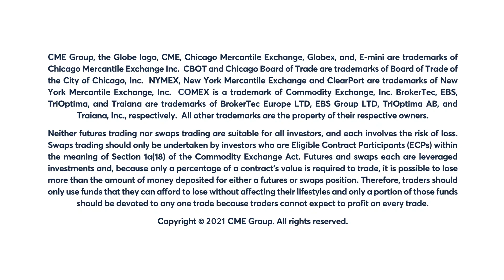Interest Rates Market Commentary: Larry Shover, 5/27/22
10-Year T-Note futures rangebound before the long weekend as risk assets climb. Larry Shover explains.